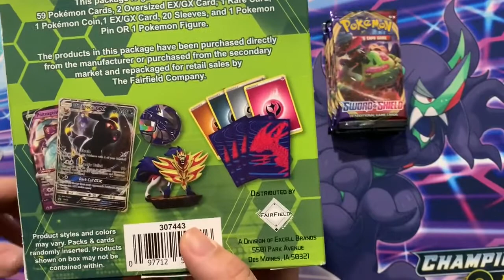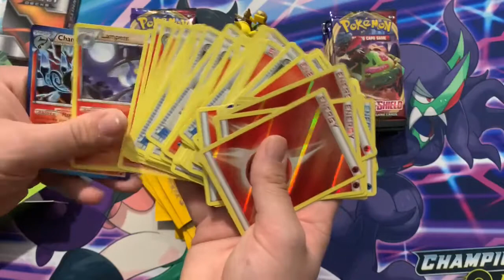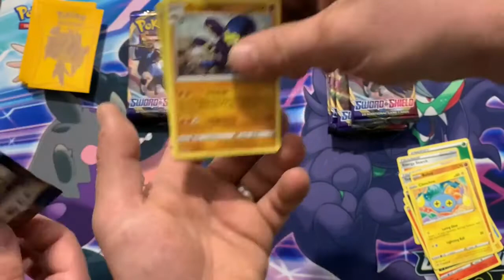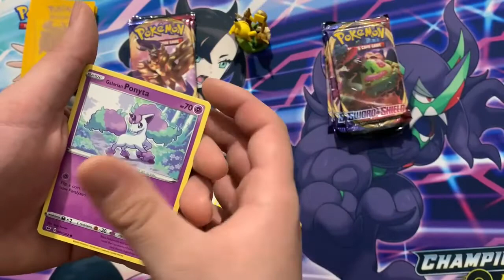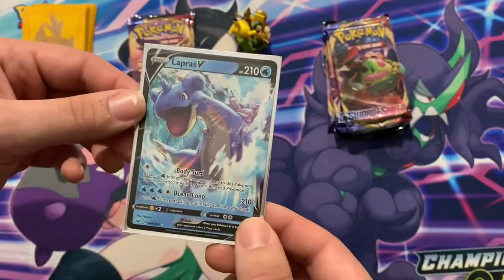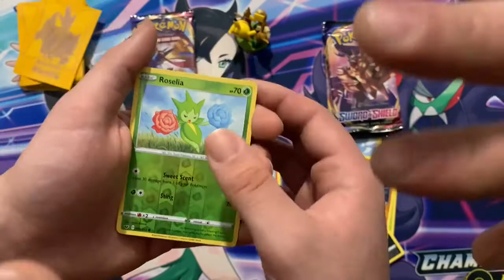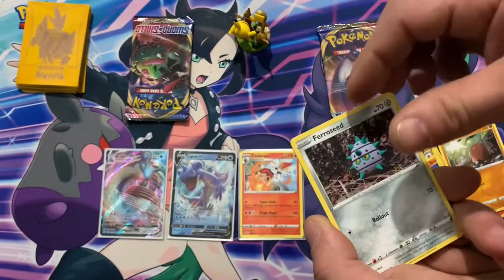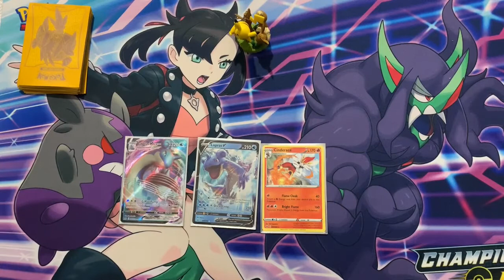Pokemon Sword and Shield Pack Openings!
Pokemon Sword and Shield pack openings that offer family friendly content to everyone in the pokemon community! Hope you enjoy the video about us opening up some awesome pokemon cards!
We are a small group learning the ins and outs of youtube and editing so please feel free to comment any suggestions and reach out to us to show your support!
Pokemen OUT!